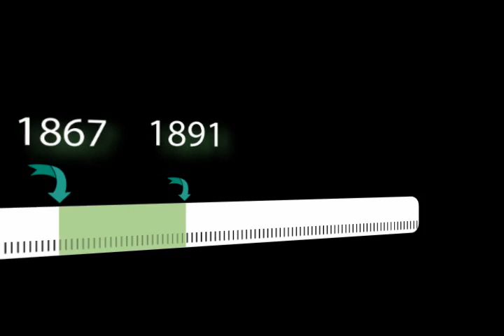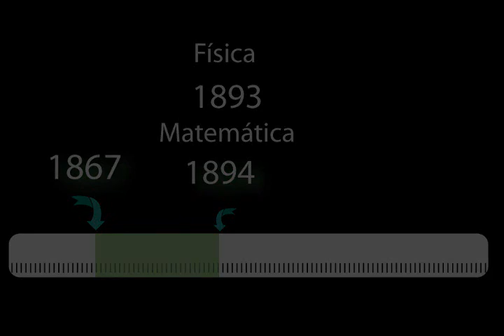Marie Curie - 2